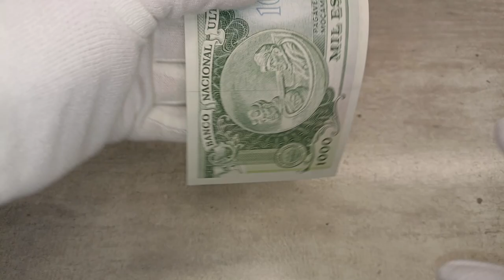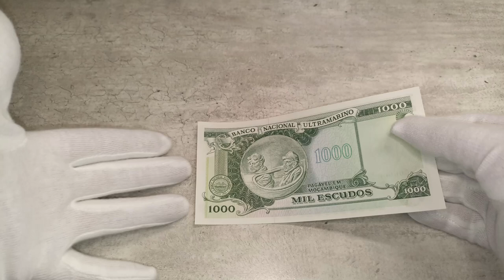MOZAMBIQUE - MOSAMBIK - 1000 - ESCUDOS - 1976 - BANCO - NATIONAL - ULTRAMARINO - PAPER MONEY - NOTE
Shown are protective features intended for dealer inspection. The video does not contain information about all control elements that are intended for verification of authenticity by the bank (for example, hidden graphic symbols, microtexts, valid numbers in serial series, exact material composition - paper/polymer and many other parameters). The video does not promote any religious or political beliefs, it is intended for students, researchers, historians and collectors.  Source: Wikipedia, Sound Library Youtube, User:Nightstallion – From the Open Clip Art website with construction modified based on FOTW and Vexilla-Mundi.  Autor: Jam123 – Vlastní dílo, CC0, Autor: Marcos Elias de Oliveira Júnior – Vlastní dílo, Volné dílo, CapCut